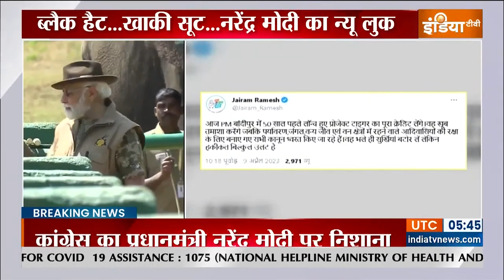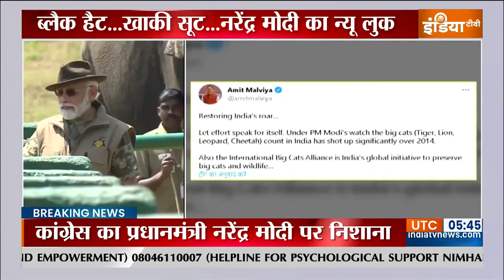PM in Modi Bandipur : Project Tiger के 50 साल पूरे, कर्नाटक के बांदीपुर टाइगर रिजर्व पहुंचे PM Modi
प्रधानमंत्री आज बिग कैट्स के संरक्षण के लिए अपने विजन को अमली जामा पहना रहे हैं.. मोदी बांदीपुर में वे 'प्रोजेक्ट टाइगर' के 50 साल पूरे होने पर एक मेगा इवेंट में बाघों से जुड़े लेटेस्ट आंकड़े जारी करेंगे..